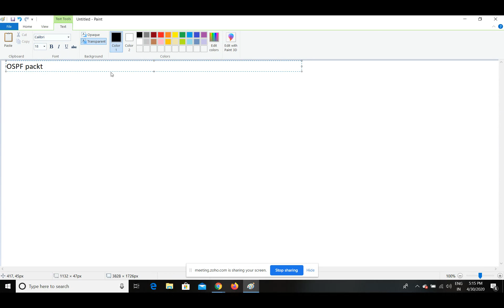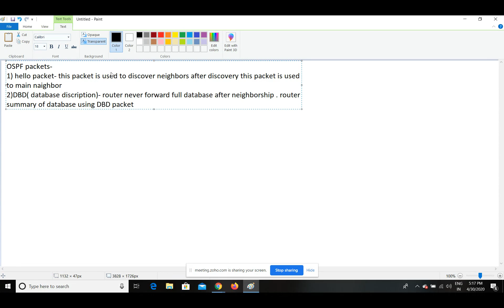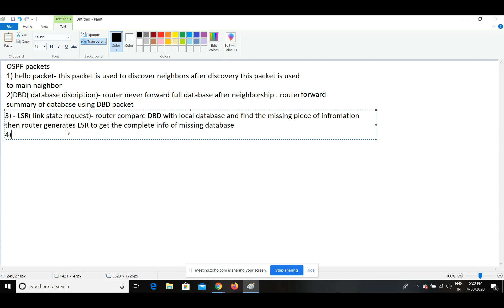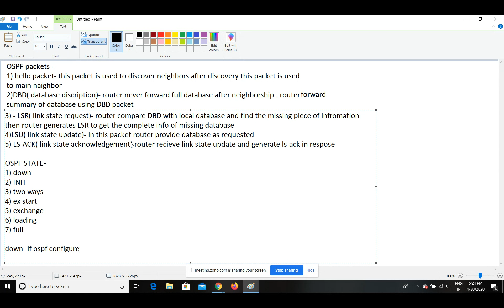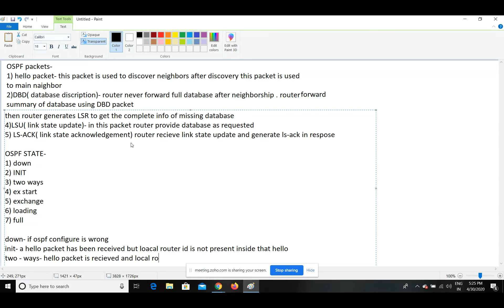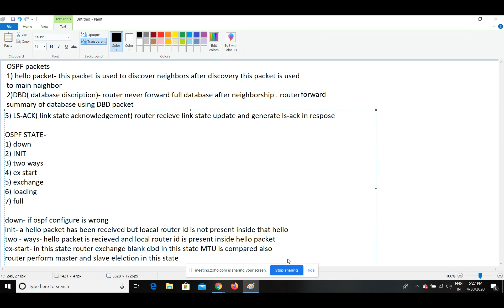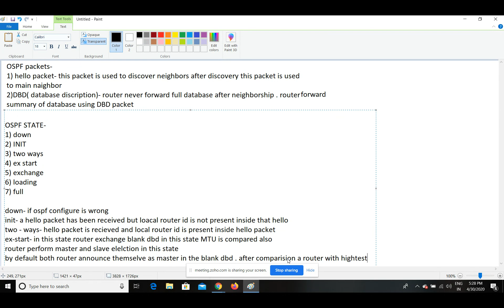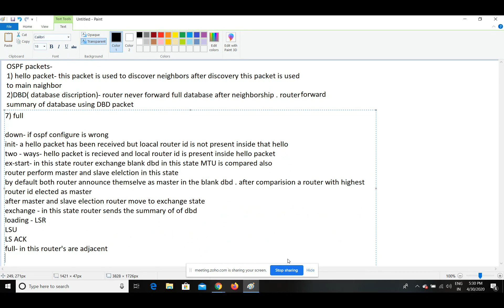Networking Course | Types of OSPF Packets | CCNA Course | Craw Cyber Security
Networking Course | OSPF Packets | CCNA Course | Craw Security

CRAW Security
1st Floor, Plot no. 4, Lane no. 2, Kehar Singh Estate, Westend Marg, Behind Saket Metro Station, New Delhi – 110030